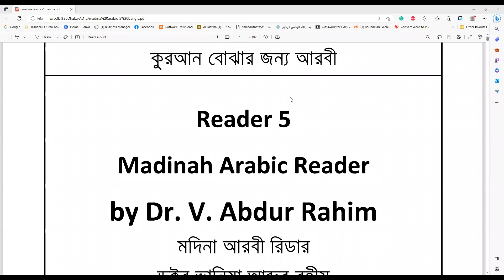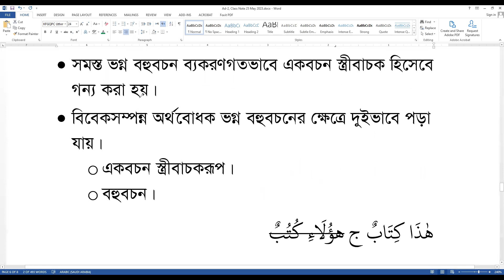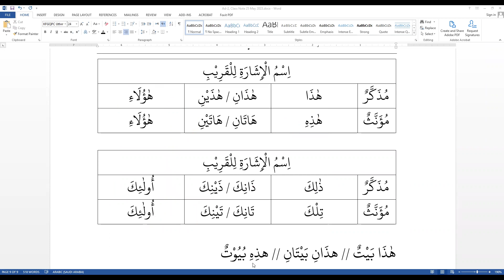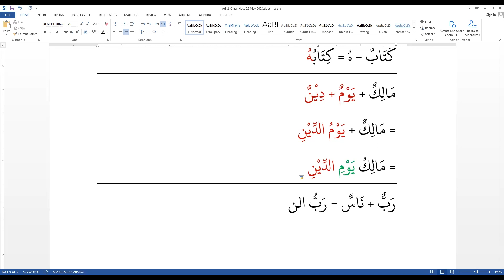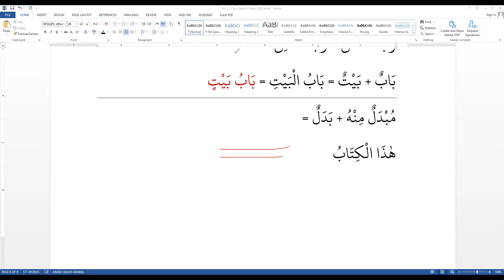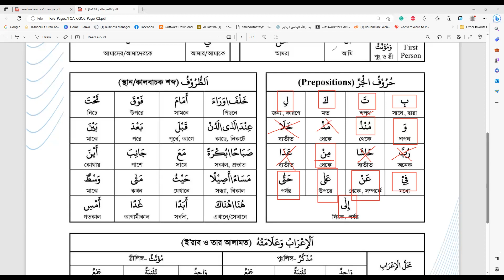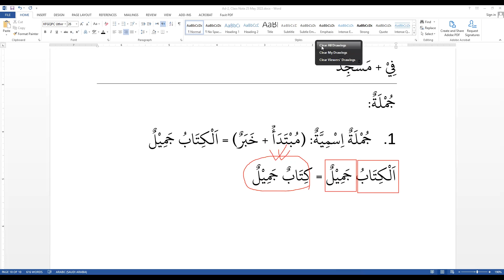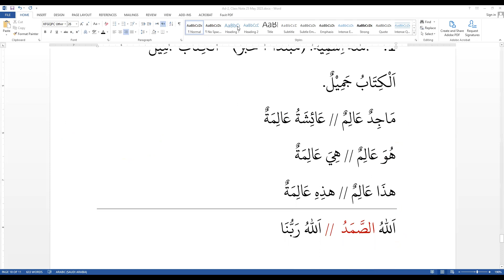Day 04 l Semester 5 l Basic grammar revision l LQDhaka